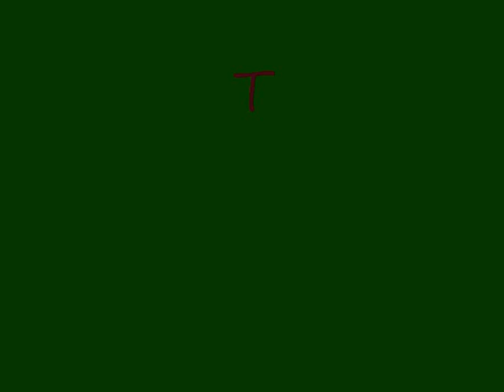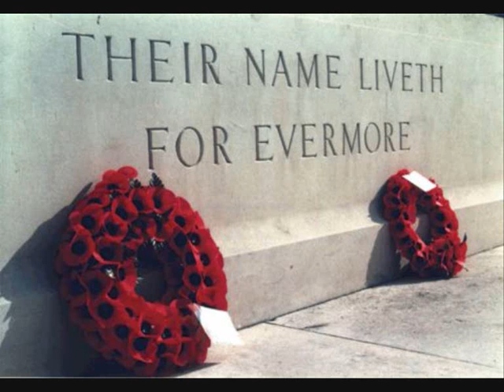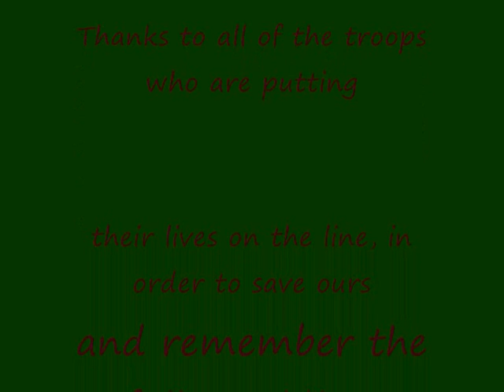Tribute To The Troops